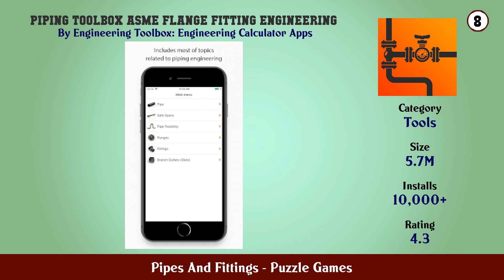Top 10 Pipes And Fittings Android Games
In this video we have listed Top Pipes And Fittings Android Apps. This video is for information and reference purpose only.